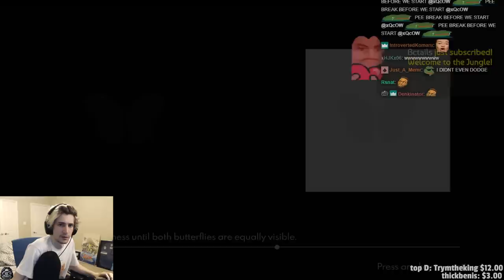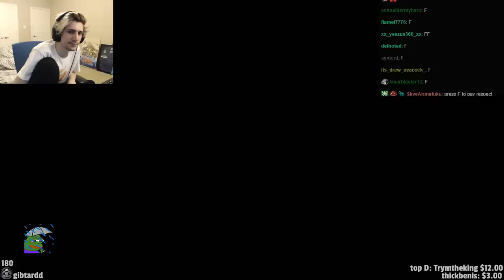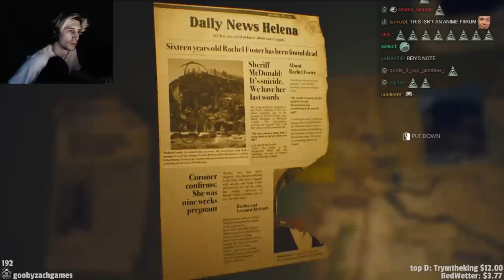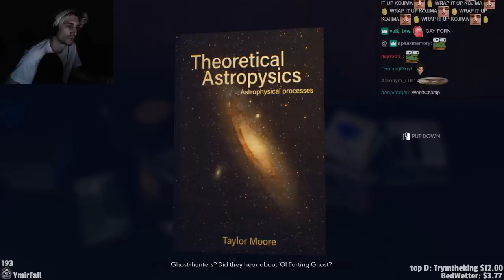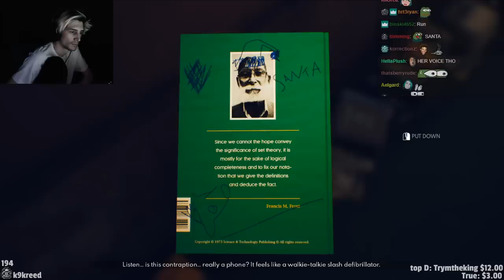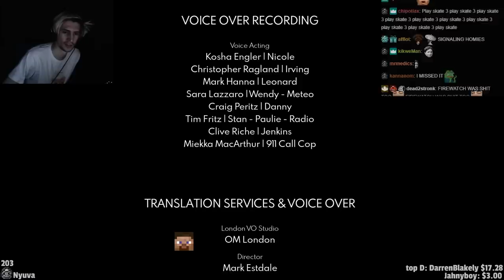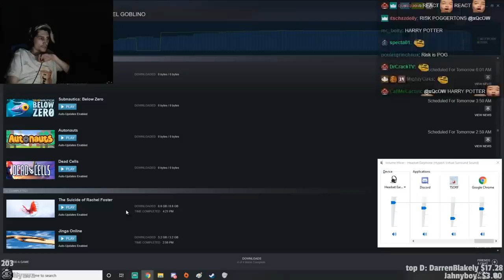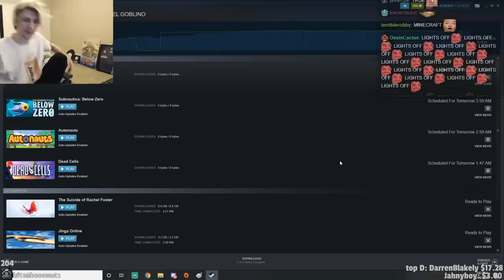xQc Plays The Suicide of Rachel Foster | xQcOW